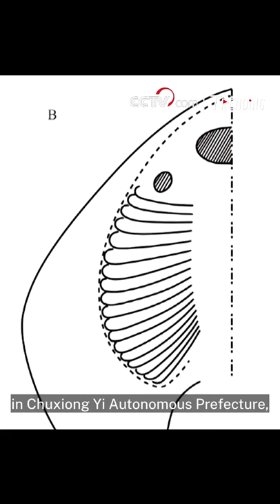390 million-year-old fish fossils found in southwest China's Yunnan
Recently, scientists from the Chinese Academy of Sciences discovered the fossils of the fish species of 'Dongfangaspis,' that existed around 390 million years ago, in Chuxiong Yi Autonomous Prefecture, southwest China's Yunnan Province.